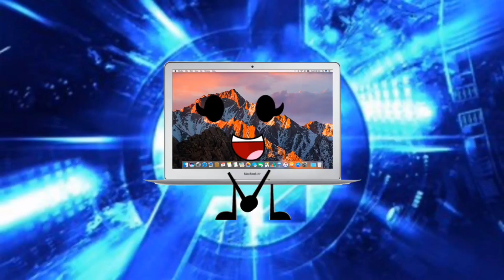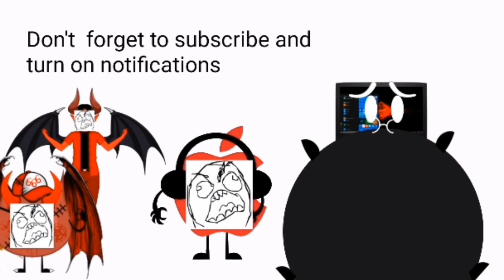Demon Amir Maghrabi666 gose to Summer School Part 5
Sorry for not making this video i am too Busy with other stuff here the part